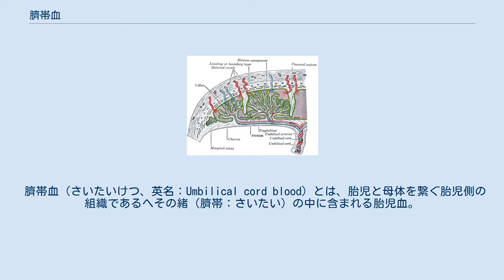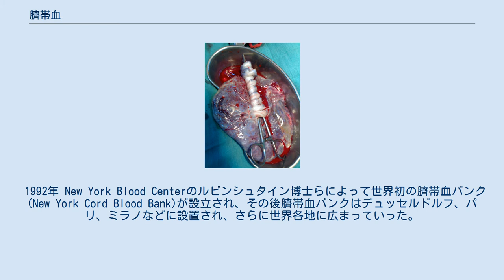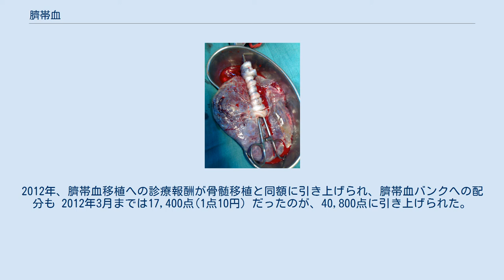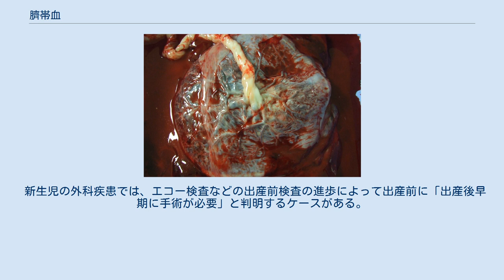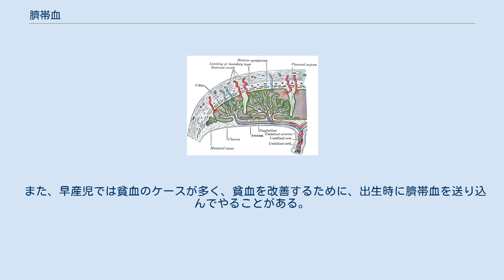臍帯血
母体のなかの子宮と胎児。
図中で胎盤と胎児をつないでいるものが臍帯である。
臍帯の中で絡み合う赤が臍帯動脈、青が臍帯静脈。
臍帯動脈血と臍帯静脈血が臍帯血である。
臍帯血の採取は出産後、赤ちゃんと臍帯が切り離されてから行う 胎盤の拡大図。
胎盤で母体側と胎児側との栄養や酸素、老廃物の交換が行われるが、母の血液と胎児血が直接交じり合うことは無い。
 出生直後の新生児。
まだ臍帯がつながっている。
半透明のひも状のものが臍帯で、なかで黒く見えているのが臍帯血である。
臍帯はクリップされた位置から母体側で切られる。
臍帯血の採取では臍帯は2ヶ所でクリップされ2つのクリップの中間で切り離し、表面を消毒後、臍帯に注射針を刺して採取される。
クリップで止めて針を刺して採取するのは細菌などの混入を防ぐためである。
 臍帯血（さいたいけつ、英名：Umbilical cord blood）とは、胎児と母体を繋ぐ胎児側の組織であるへその緒（臍帯：さいたい）の中に含まれる胎児血。
「臍（さい・へそのお）」は常用漢字ではないため、さい帯血とも表記される。
1993年以降は白血病などの血液疾患患者への移植医療に広く用いられるようになっている。
 胎児は胎盤を通して母側から酸素や栄養分を受け取り、老廃物を母体側に渡すが、胎児と胎盤をつないでいるのが臍帯である。
出生時の臍帯は太さが2cm,長さが50-60cmほどで、臍帯には2本の臍帯動脈と1本の臍帯静脈が流れているが、その血管内の血液が臍帯血で40ml-100ml程度の量がある。
移植に使われる臍帯血は出産後に胎盤や臍帯内に取り残された胎児血を採取保存したものである。
以前には出産後に臍帯や胎盤とともに破棄されるものだったが、1980年代前半に臍帯血には造血幹細胞が含まれることがわかり、1988年、臍帯血を使った最初の移植医療（Gluckman博士らによるFnconi貧血児への移植）が行われ、その後各地で臍帯血バンクが設立され1993年以降バンクを通して白血病などの疾患への移植医療が各国で行われている。
 出産後、臍帯は新生児からは切り離され、胎盤もまもなく娩出（後産）される。
そのため出産後、新生児から切り離された後の臍帯から血液を採取しても、新生児や母体にはなんら影響はない。
 臍帯血に含まれる造血幹細胞移植は骨髄移植や末梢血幹細胞移植と並ぶ造血細胞の移植術であるが、臍帯血は骨髄や動員末梢血幹細胞に比べると造血幹細胞の数が少なく、生着率は約 85% とされHLA 適合度が低いと造血の回復が遅いデメリット（移植初期の失敗が多い）はあるが、適切に保存された臍帯血は短期間で移植が可能で、造血幹細胞が一旦生着し安定した造血が始まると骨髄や動員末梢血幹細胞による造血よりも移植片対宿主病(GVHD)が少ないメリットがある。
移植片対宿主病(GVHD)が少ない為にHLAが完全一致でなくても移植が可能でありより少ないドナープールでドナーを見つけられる。
造血細胞数が少ないために、臍帯血移植が始まった当初は、移植先は小児が多かったが、近年では大人への移植も多く行われている。
 2006年には秋篠宮妃紀子が悠仁親王を出産した際に、悠仁親王の臍帯血を公的バンクの一つである東京都赤十字血液センターさい帯血バンク(2012年現在の日本赤十字社関東甲信越さい帯血バンクの前身)に提供している。
 出生時に臍帯に取り残された胎児/新生児血である臍帯血は、個体差は大きいものの平均値で成人の末梢血と比べると赤血球がやや大きめで血液の濃さはやや濃い目である。
白血球も成人の末梢血中の白血球より多く、成人の末梢血ではほとんど見られない造血細胞も臍帯血では見られる特徴がある。
 個体差があるため検査施設の報告により数字に差はあるが、一つの信頼できるデータでは臍帯血の平均値として赤血球数470万/μl、ヘモグロビン(Hb)16.5g/dL、ヘマトクリット(Ht)51%、平均赤血球容積(MCV)108fL、白血球数1.8万/μl、好中球数1.1万/μl、リンパ球数5500/μlであり、体積あたりの赤血球の数は成人とあまり変わらないものの、赤血球一つ一つの大きさが108fLであり、それは成人の90fLより大きい。
そのために臍帯血はヘモグロビン(Hb)値やヘマトクリット(Ht)値が成人の末梢血より大きく、つまり臍帯血は成人の末梢血よりやや濃い目の血液といえる。
(ただし、それは正常な時期に出産された新生児の数字であり、早産児では赤血球は大きいが、数は少なく貧血の早産児が多い）...